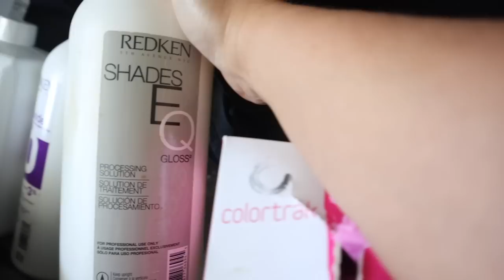TONING & CUTTING MY HAIR WHILE WE CHAT ABOUT HOW I'M TRYING TO AVOID SALON BURNOUT THIS TIME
IN THIS VLOG:
Hair color: Redken Shades EQ 3N
Hair masque
H&M blouse
H&M sandals

EDITING SOFTWARE:
Final Cut Pro X

ABOUT ME